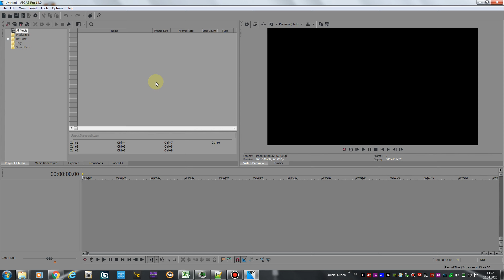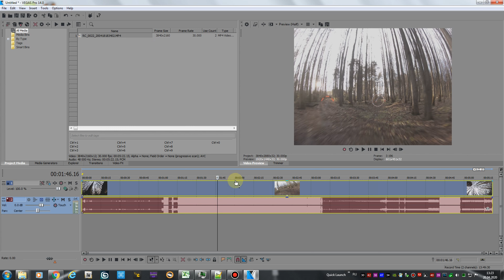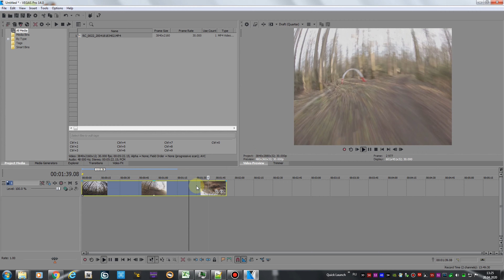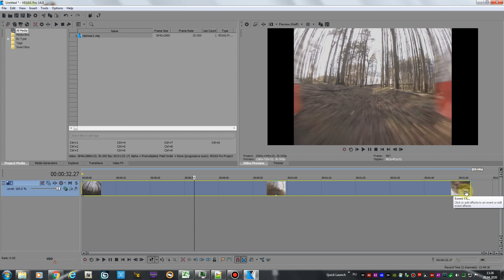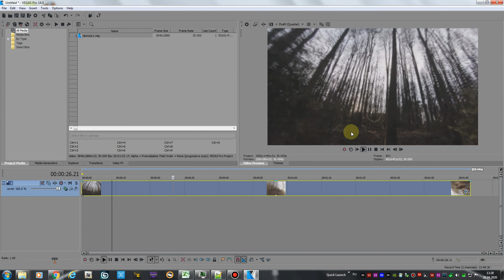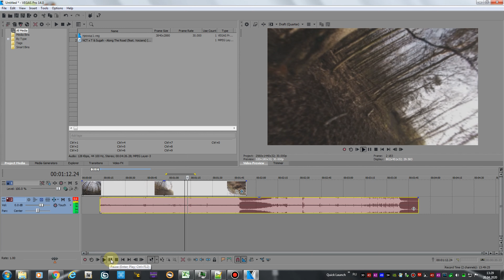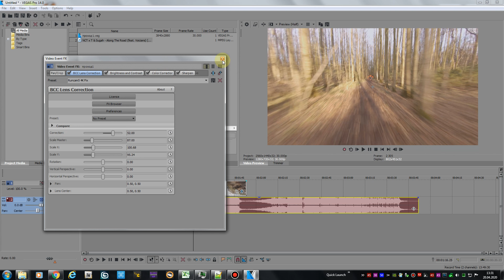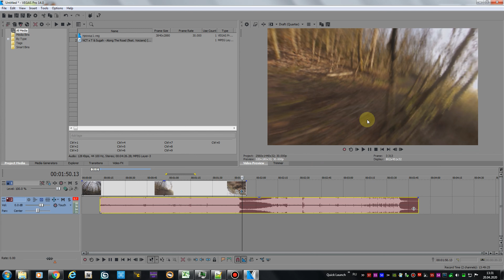Монтаж видео, эффект "Это все неправда, видео ускорено!"